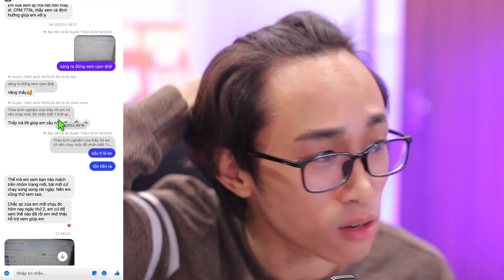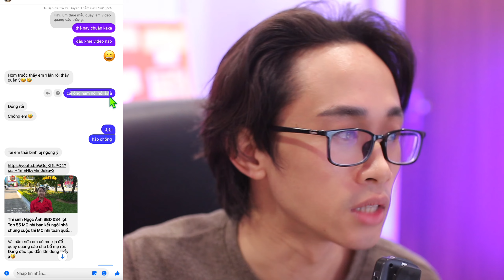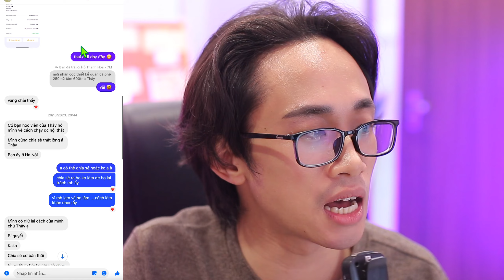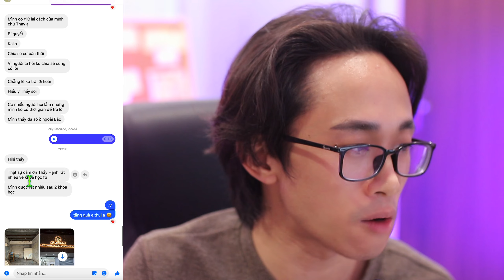BUỒN QUÁ, NGHE ĐI ĐỂ THẤM | CHU MINH HẠNH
2. Chu Minh Hạnh | Bậc Thầy Target | TRI THỨC VIỆT EDU
3. Kênh chia sẻ những kiến thức thực chiến về ads, marketing, bán hàng online, kinh doanh
4. Nhấn theo dõi kênh của Hạnh nhé